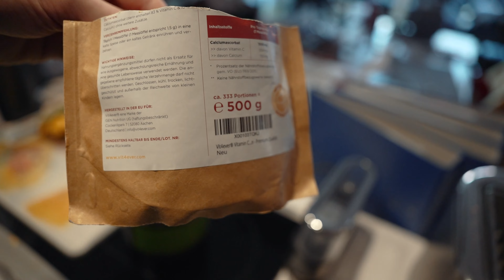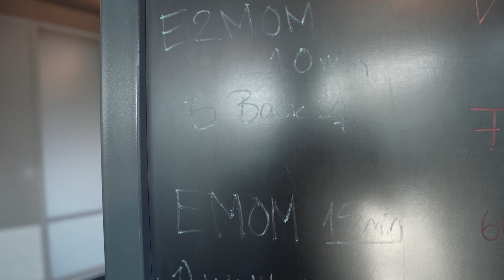Ein Tag in meinem Kiez, willkommen in Berlin✌🏼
Heute gibt es einen Vlog aus Berlin.